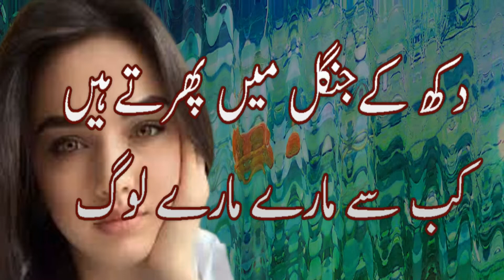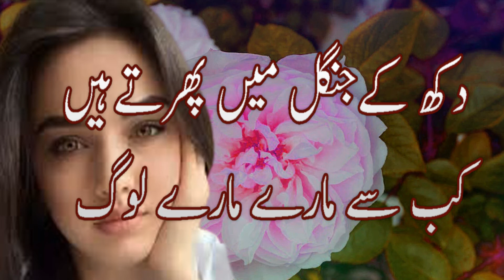Sad poetry || Urdu sad poetry || Urdu sad ghazal || new poetry 2021